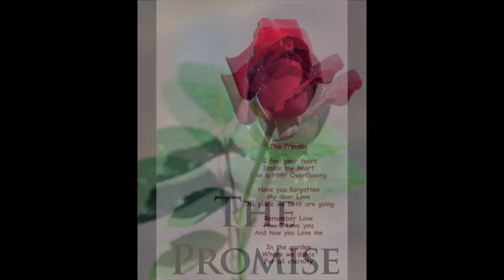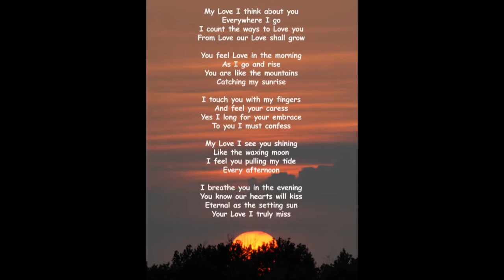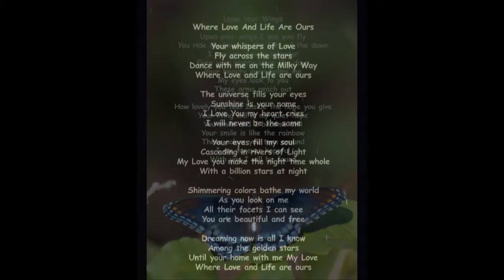The Promise PB by Dr. Claus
twenty four love poems
This is the paperback edition